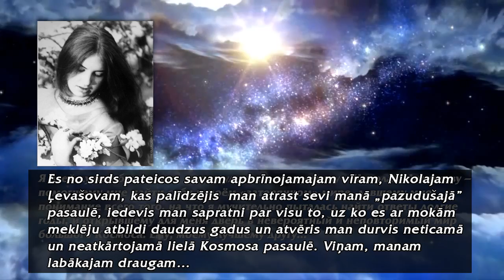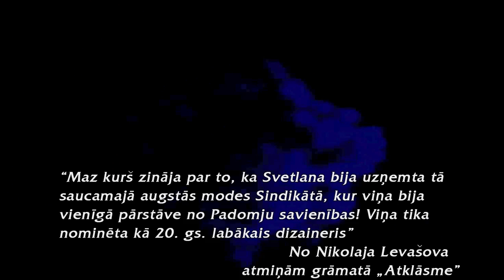Svetlanas de Rogan-Ļevašovas atceres diena (латышский)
Es no sirds pateicos savam apbrīnojamajam vīram, Nikolajam Ļevašovam, kas palīdzējis  man atrast sevi manā „pazudušajā” pasaulē, iedevis man sapratni par visu to, uz ko es ar mokām meklēju atbildi daudzus gadus un atvēris man durvis neticamā un neatkārtojamā lielā Kosmosa pasaulē. Viņam, manam labākajam draugam…